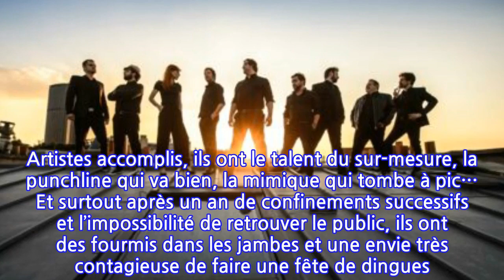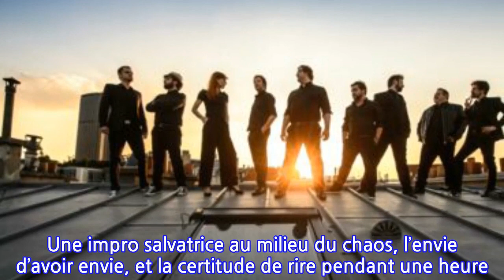« Ensemble on est moins seul ! » : découvrez le spectacle de la troupe d'impro...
« Ensemble on est moins seul ! » : découvrez le spectacle de la troupe d'impro Le...
Les idées pour chasser la morosité sont toutes bonnes à prendre. Ce vendredi 26 mars, la troupe d'impro Le Grand Showtime propose de vous changer les idées avec son spectacle Ensemble on est moins seul. Un événement à suivre en live streaming dès 20h30. « Ensemble on est moins seul ! » : c’est le cri de ralliement du Grand Showtime, la super troupe d’impro que La Scène Voici aurait dû recevoir en mars 2020… On aurait tellement aimé vous les présenter nous-mêmes, en live sur La Scène Voici ! Mais la pandémie en a décidé autrement et ils vont le faire tout seuls, directement chez vous.Ils sont 9, et il suffit de les lancer sur n’importe quel sujet pour qu’ils en fassent une histoire dingue. D’un mot soufflé par le public, ils font un rap, un sketch, un moment de folie pure. Des limites ? Ils n’en ont pas. Et c’est pour ça qu’après avoir déchaîné le Point-Virgule, Bobino et l’Olympia… ils ont décidé d’ambiancer votre canapé. En clair, ils vous proposent un live streaming le vendredi 26 mars à 20h30, histoire de vous déconfiner sur place. Si, c’est possible ! (Et même ultra recommandé)Ce soir-là, 5 d’entre eux (ils ne jouent jamais tous en même temps, pour une configuration plus intimiste…) seront au taquet, prêt à vous embarquer dans des aventures que vous aurez créées ensemble. Artistes accomplis, ils ont le talent du sur-mesure, la punchline qui va bien, la mimique qui tombe à pic… Et surtout après un an de confinements successifs et l’impossibilité de retrouver le public, ils ont des fourmis dans les jambes et une envie très contagieuse de faire une fête de dingues. Dans le respect des contraintes sanitaires, mais avec une infinie liberté artistique.« Ensemble on est moins seul » est un show interactif, entre podcast, émission et spectacle. Une impro salvatrice au milieu du chaos, l’envie d’avoir envie, et la certitude de rire pendant une heure. Sortez chez vous et passez la meilleure soirée de votre journée ! Pour assister à ce live streaming, rendez-vous ce vendredi 26 mars à 20h30. Les inscriptions se font ici.